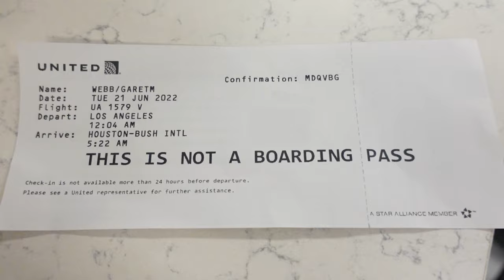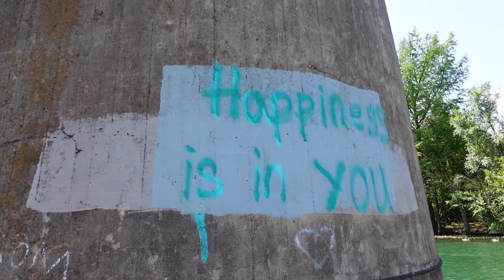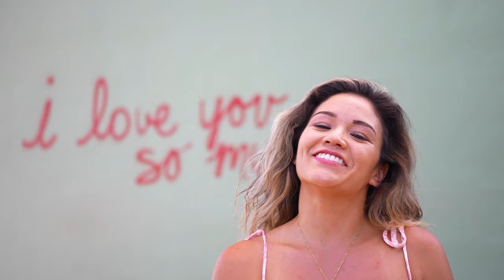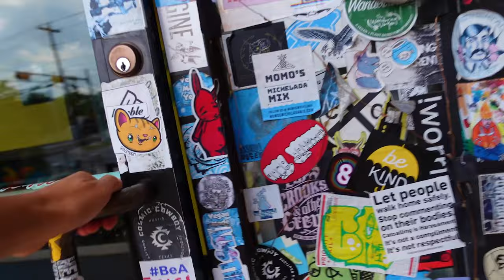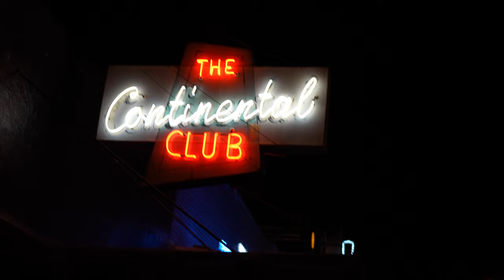AUSTIN IN 48 HOURS TRAVEL VLOG | Iconic Views, Eateries, Nightlife, Places Worth Seeing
I had the pleasure of visiting Austin this week for a work trio with Visit Austin and I can honestly say there’s no city I’ve been to that’s quite like it. This place is so special and unique, filled with artists and creatives and it truly oozes that in every street, restaurant and bar we visited.

Here are some of the highlights of my 48 hour trip in Austin:
📍Kayaking Lady Bird Lake
📍Swimming in Barton Springs Pool
📍Checking out the awesome murals (art is pretty much everywhere in Austin. Some of my faves are highlighted in this video — Hi, How are you? Frog Mural, Tau Ceti, Let’s Band Together, I Love You Mural.
📍 Rainey Street for a night on the town
📍S. Congress for food and live music
📍 Bouldin Creek Cafe for amazing yummy vegan food
📍Whislers for yummy cocktails
📍 The Well for a delicious healthy lunch
📍MUST see the bats take off from under the bridge at dusk. 🦇 I’ve never seen anything like it!

WHERE WE STAYED:  East Austin Hotel and honestly one of my favorite hotels I’ve ever been to. It’s so unique and beautiful… definitely screams Austin with its eclectic and artistic vibrant vibe

MY FITS:
Pink Skirt Outfit: Pinky Lily Boutique
Tan Skirt Outfit: Pinky Lily Boutique
Orange Skirt Outfit: Shein
Bikinis: Kulani Kini (“TORI10” for discount)

Thank you so much @visitaustin for hosting us this week. We will ABSOLUTELY be back again ❤️